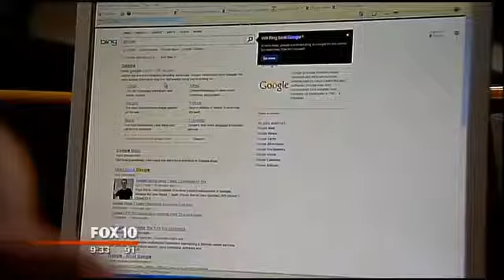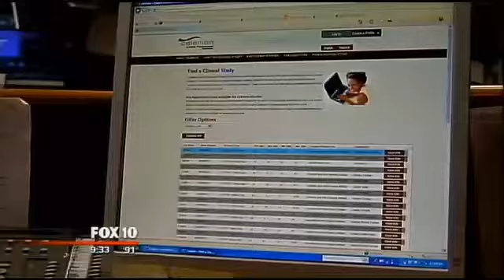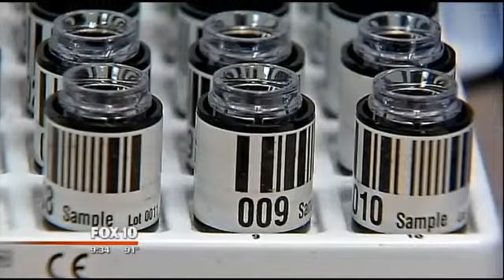Our egg donor patients give the gift of hope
It's illegal to sell or buy organs in Arizona, but that doesn't mean people aren't selling other body parts for money. For some, the motive is strictly financial. For others, there's a much more meaningful reason.